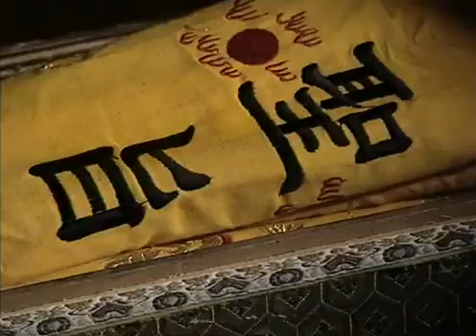【2024爆火武俠動作大劇】《諸天從風雲開始》EP03 主要講述了俠骨柔腸的擎天劍派弟子原嘯天，帶領四方門義士，與陰險狠毒的易水寒展開鬥爭的故事。（ 黃少祺、高曙光、千葉真壹、蔣勤勤、黃格選）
雲妃與單公公為捕抓嘯天這漏網之魚。打算以少卿為餌。讓嘯天在得知少卿將被斬首示眾之時。自投羅網.吟荷為原家求情。卻觸怒了德大人.德大人再次對淩霄施壓。限時他將嘯天捉回。否則就判他與原家為共犯。要抄家滅族.淩霄聞之慨然!只好命弟子務必將嘯天抓回伏法.吟荷聽罷。抱頭痛哭!少卿被吊在擎天劍派廣場上。誘使嘯天前來搶救 嘯天犯險救父母。德大人將嘯天當做甕中鱉。欲斬殺之.少卿心急。要嘯天快走.淩霄見少卿護子心切。怕嘯天再次逃離。欲親自出手捉拿嘯天. 吟荷被水寒軟禁。在房內哭嚎.馨兒與東方玉趕到。要脅吟荷。前往救嘯天. 淩霄見女兒被四方門人抓住。不敢動手.動靜間。水寒竟挺身而出。打昏德大人.馨兒與東方玉見狀。趁機救走少卿與嘯天。吟荷亦跟出. 水寒佯裝作態。尾隨嘯天身後。要眾人快逃。因德大人與淩霄絕對不會放過大家.嘯天不願再拖累馨兒與東方玉。乃與馨兒等分道揚鑣. 淩霄與德大人率領手下追趕。德大人向淩霄言人犯逃掉。自己提頭去見單公公. 馨兒誤以為嘯天在意吟荷。遂視她不見。嘔氣跑開.東方玉點出馨兒喜歡上嘯天。馨兒不承認.東方玉亦撇開話題。以找回「火麒麟」為要務。馨兒聞之心驚. 水寒藉故要替少卿買藥治傷。嘯天跪謝水寒。水寒離開嘯天等的藏身之所.嘯天立誓要找到單公公汙陷少卿證據。發誓要還吟荷壹個風光婚禮。兩人為彼此的感情的堅貞。擁抱啜泣. 水寒回報雲妃。表示故意幫助嘯天逃跑。實為找尋「火麒麟」之故. 單公公得知原家全逃跑了。怒出。喝斥宋淩霄目無聖上。要他等著被降罪。查辦. 水寒回。誘騙嘯天說出「火麒麟」下落。嘯天言明不願再讓四方門人為他遭受迫害。水寒聞言。心想若妳再不道出真相。下壹個死的就是妳! 嘯天將只身前往單公公豪宅。找尋單公公謀害父親證據.嘯天好不容易在單公公房內找到假召書。以此證明單公公乃私造聖旨。以求殺盡他全家而後快。